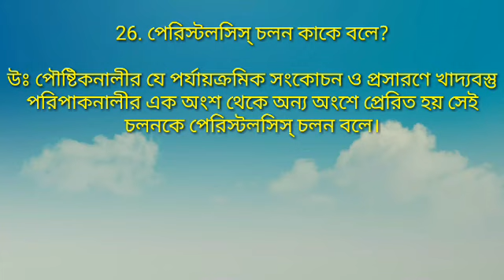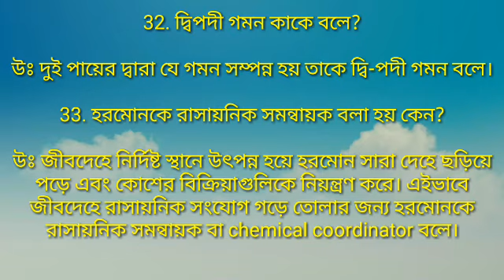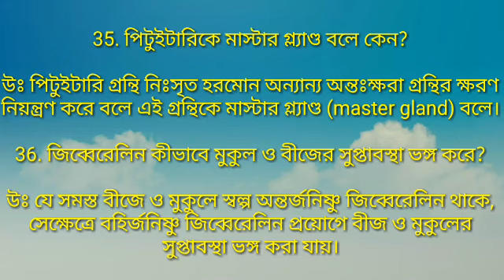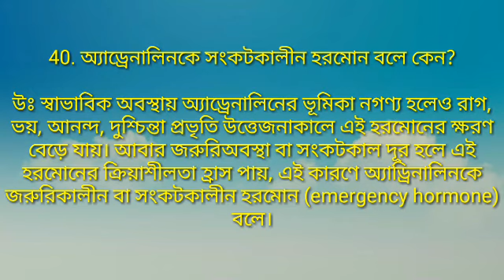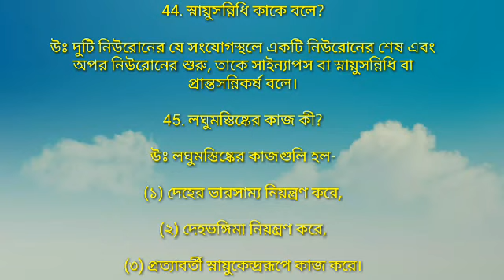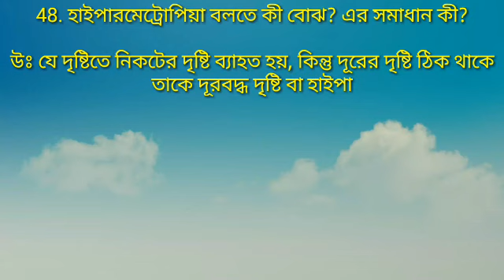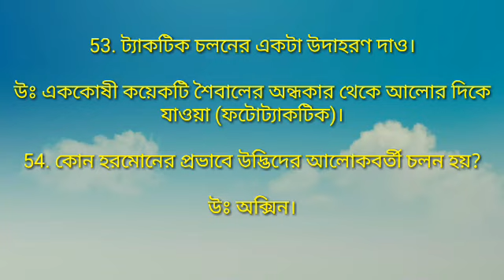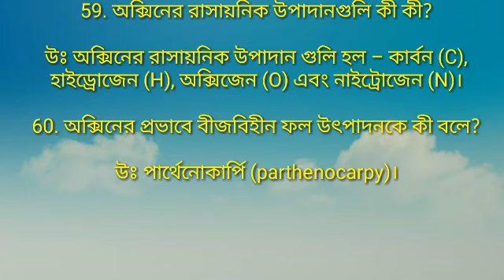Madhyamik Life Science Question with Answer. মাধ্যমিক জীবন বিজ্ঞান প্রশ্ন ও উত্তর.Part-2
Madhyamik Life Science. মাধ্যমিক জীবন বিজ্ঞান প্রশ্ন ও উত্তর. অধ্যায়ভিত্তিক গুরুত্বপূর্ণ প্রশ্ন-উত্তর উল্লেখ করা হলো। আগের ভিডিওতে প্রথম অধ্যায়ের গুরুত্বপূর্ণ প্রথম 25 টি প্রশ্ন-উত্তর উল্লেখ করা হয়েছে। এবং এই ভিডিওতে 26 থেকে 60 নম্বর পর্যন্ত গুরুত্বপূর্ণ প্রশ্ন-উত্তর গুলি উল্লেখ করা হলো। পরবর্তী ভিডিওতে এইভাবে অধ্যায় ভিত্তিক প্রশ্ন উত্তর পেয়ে যাবেন আপনারা।